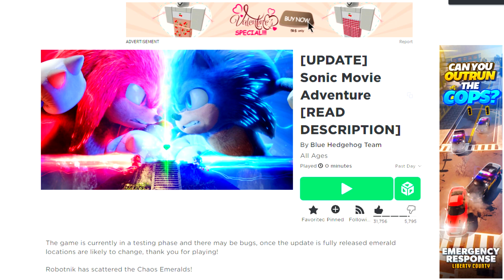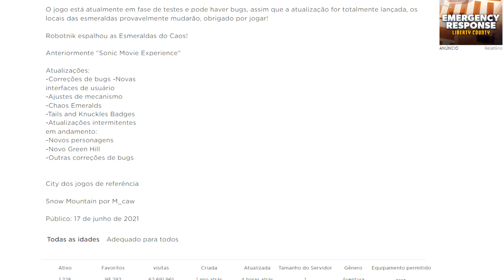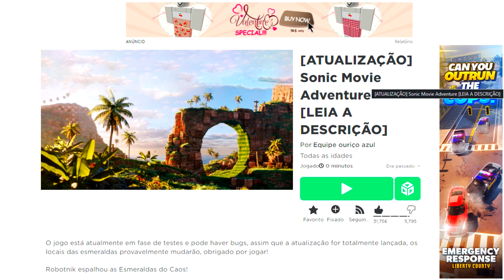FINALMENTE! SONIC MOVIE ADVENTURE COM DESBLOQUEIO DAS 7 ESMERALDA DO CAOS, KNUCKLES, TAILS! (UPDATE)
FINALMENTE! SONIC MOVIE ADVENTURE COM DESBLOQUEIO DAS 7 ESPERALDA DO CAOS, KNUCKLES, TAILS! (UPDATE)sonicmovie3

Use o código Star Code ABJ ao comprar Robux ou Premium!